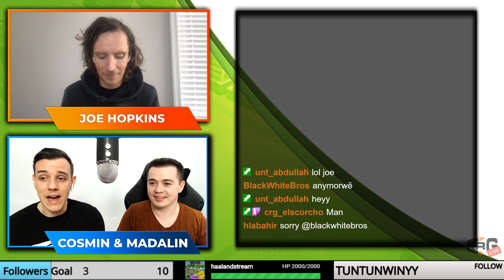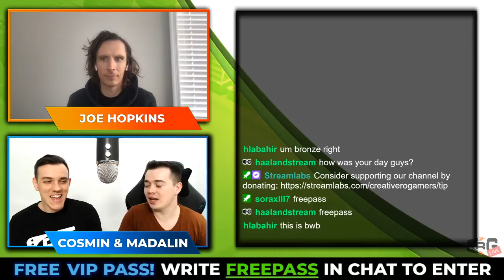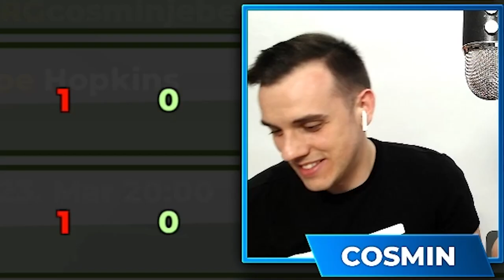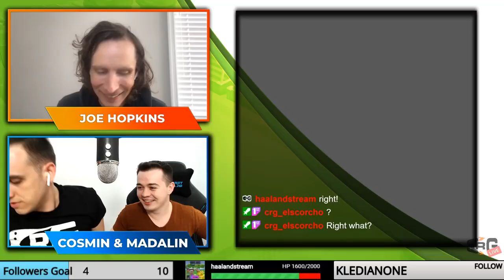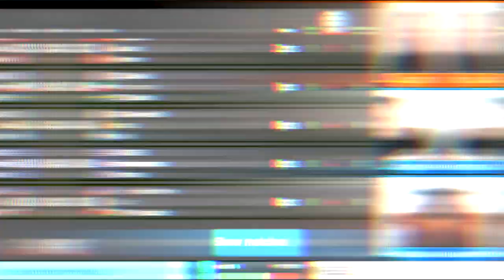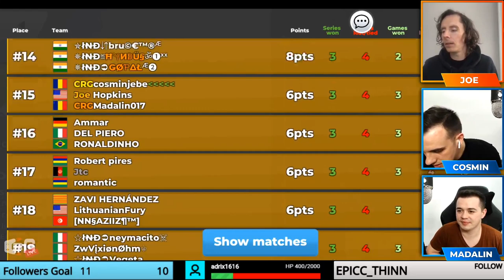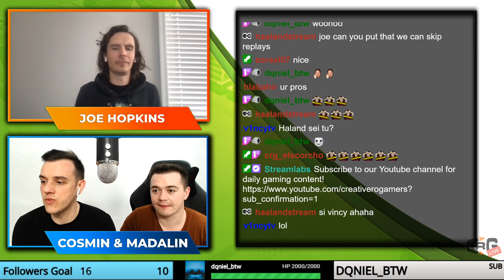ONLY JOE TOURNAMENT in SOCCER BATTLE - with JOE!! [Funny Highlights]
🎮Soccer Battle

We have had the honor to play an "ONLY JOE" Tournament with not other than JOE!